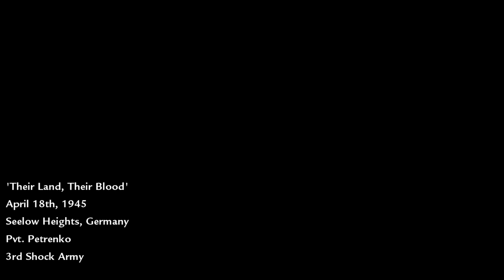Call of Duty World at War 2020 08 09 03